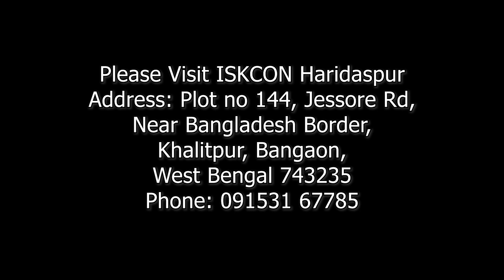Appearence Day of Haridas Thakur